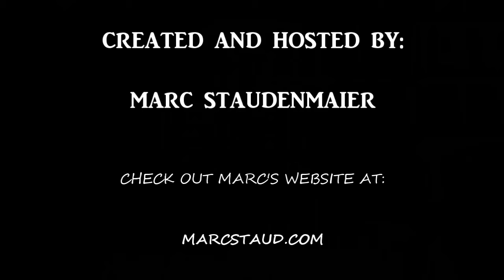BONUS CLIP MONDAY: Chip Chantry Talks About His Joke Process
In this outtake from my interview with Chip, he uses on of his classic jokes to disucss how he developed a joke from an idea about his nephew's fear of funhouses.

For all of Marc's upcoming shows and general information and all "Get to the Joke" videos, please visit marcstaud.com

For more insight on what it is like to be a stand up comedian please

Marc's Instagram: @staudcomedy
Get to the Joke Instagram: @gettothejoke
James McAliney's Instagram: @jamesmcaliney